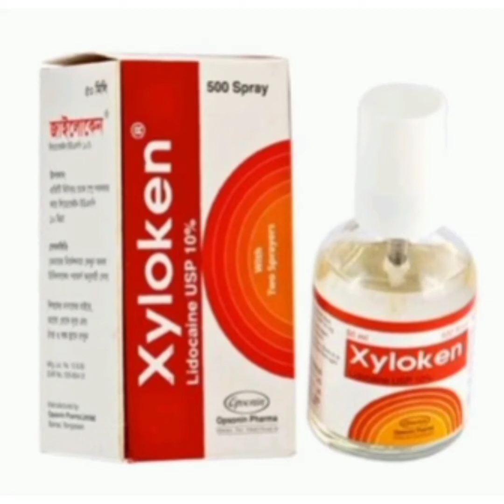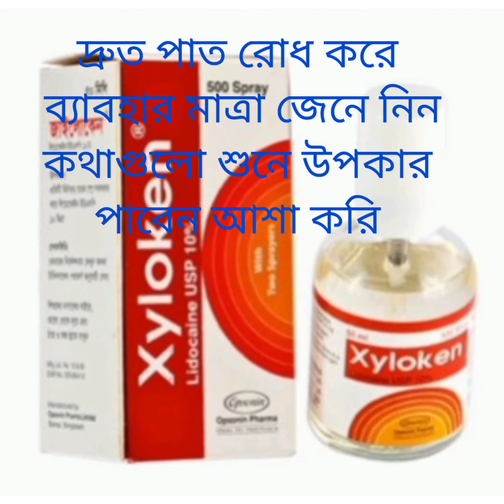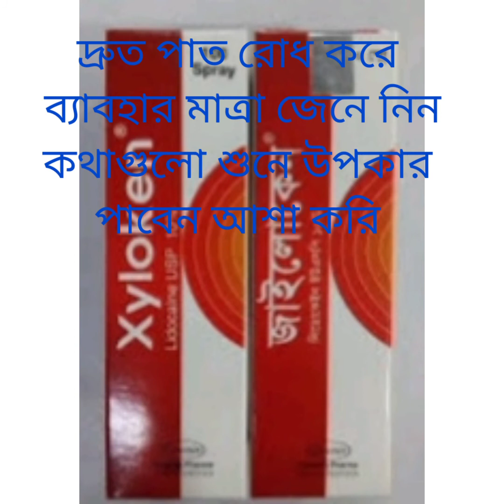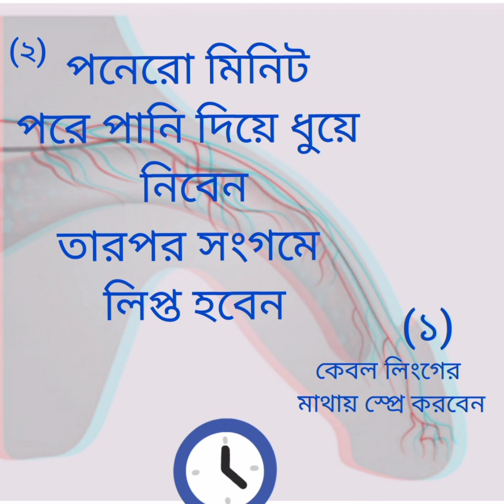পুরুষ লিংগের স্প্রে।।লিডোকেইন স্প্রে ব্যাবহার করার নিয়ম।Xyloken Spray.Herbal bd.Spray For Man.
Xyloken /Lidocaine Spray
লিংগের স্প্রে জাইলোকেন
দ্রুত পতন আর নয়